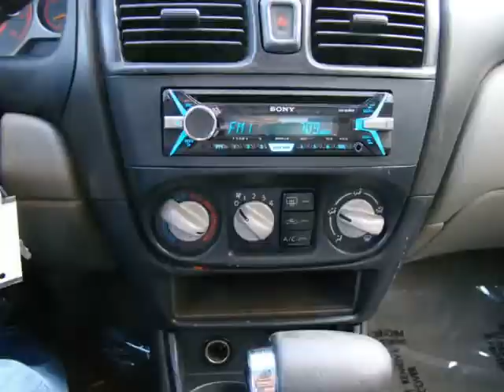2003 Nissan Sentra 4dr Sdn SE-R Auto (Columbus, Ohio)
4880 Sinclair RD
Columbus